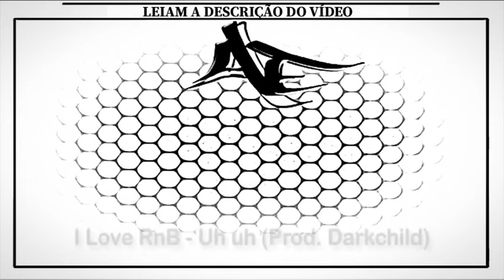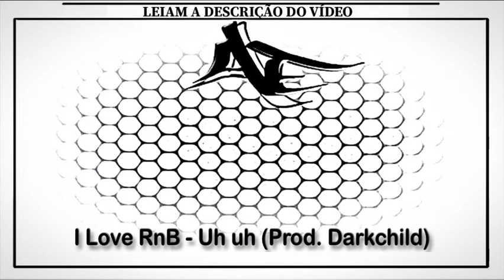I Love RnB - Uh uh (Prod. Darkchild)